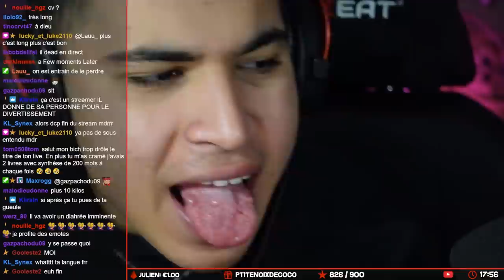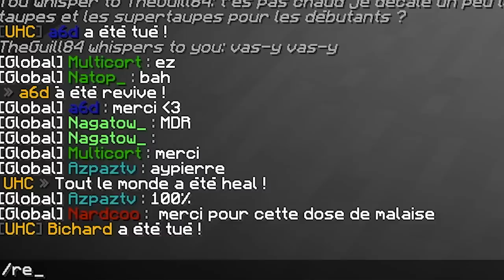MON CHAT A FAILLI ME FAIRE BAN TWITCH (Best Of Bichard)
Le best-of du mois avec des clips bien marrant ! profitez bien de vos vacances et de vos familles !
Et Stream 24h ce samedi à 17h très important ! venez sur twitch y'a plein de cadeaux à gagner !!!